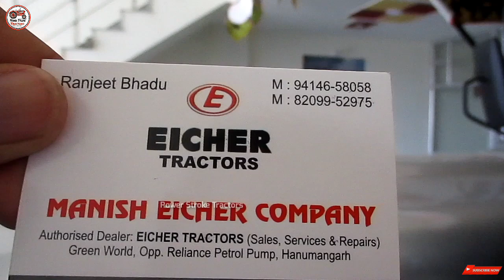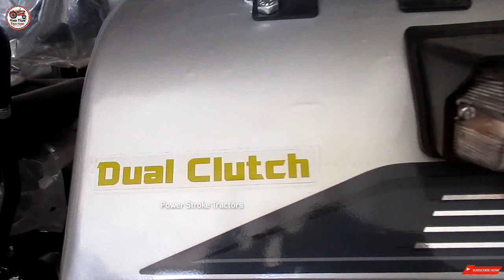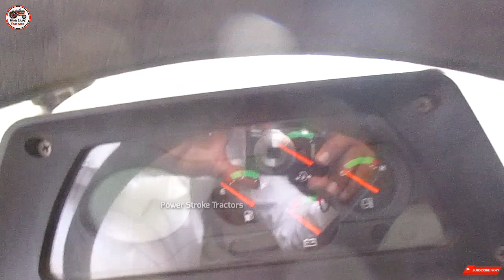Eicher 485 hydromatic nt | 45 hp tractor | full review with price | new model eicher 485 | आयशर 485